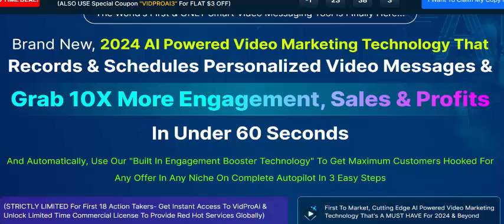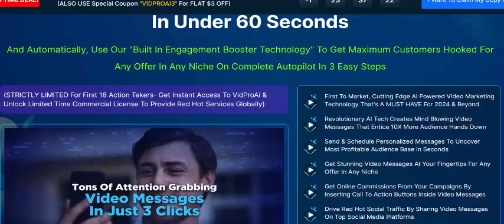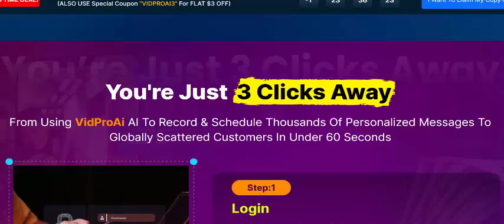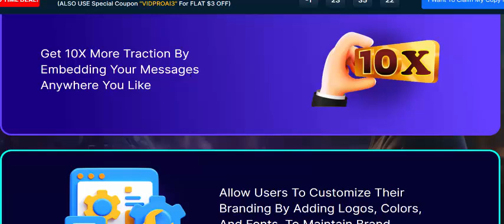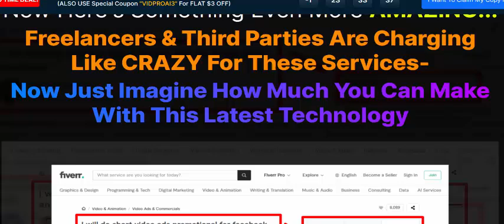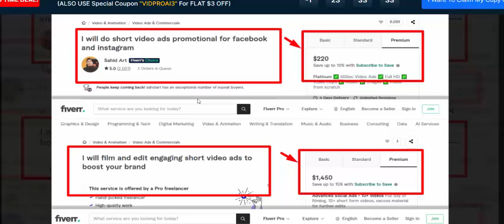VidproAI Studio Review- Grab 10X More Engagement, Sales & Profits In Under 60 Seconds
Brand New, 2024 AI Powered Video Marketing Technology That
Records & Schedules Personalized Video Messages &
Grab 10X More Engagement, Sales & Profits
In Under 60 Seconds

** VidproAI Studio

VidproAI Studio Review-Keyword Feature

First To Market, Cutting Edge AI Powered Video Marketing Technology That's A MUST HAVE For 2024 & Beyond

Revolutionary AI Tech Creates Mind Blowing Video Messages That Entice 10X More Audience Hands Down

Send & Schedule Personalized Messages To Uncover Most Profitable Audience Base In Seconds

Get Stunning Video Messages At Your Fingertips For Any Offer In Any Niche

Get Online Commissions From Your Campaigns By Inserting Call To Action Buttons Inside Video Messages

Drive Red Hot Social Traffic By Sharing Video Messages On Top Social Media Platforms

Schedule Video Recordings To Save Time & Automate Communication Workflows.

Send Quick Interactive Videos To Make Sure Your Customers Feel Truly Valued And Seen

Boost Global Exposure By Instantly Recording Your Video Message In Any Language And Share On Any Platform

Make More Sales, Get More Replies, And Drive Next Steps By Introducing New Product Features, Catalogs, Sales, Page Links, Product Guides, Case Studies, Or Other Sales Resources

Get 10X More Traction By Embedding Your Messages Anywhere You Like

Redefine The Way Your Sales Team Engages With Prospects And Customers

Save Time By Scheduling Your Video Messages For A Specified Time & Date

Automatically Transcribe Video Messages For Users With Hearing Impairments & Ensure Complete GDPR Compliance

Instantly Reach Out To Red Hot Prospects & Convert Them Into Lifetime Buyers

Zero Social Media Marketing, Zero Or Third Party Ads Or Zero Freelancers Needed

Save Thousands Of Dollars On Third Party Video Marketing Apps

Iron-Clad 30 Day Money-Back Guarantee Included...

VidproAI Studio